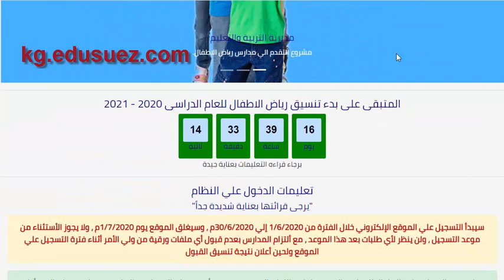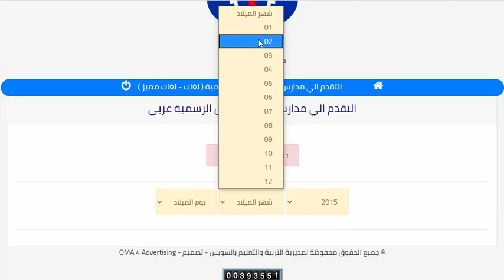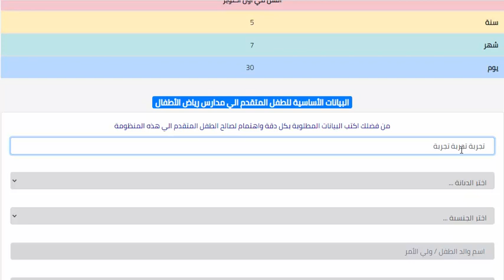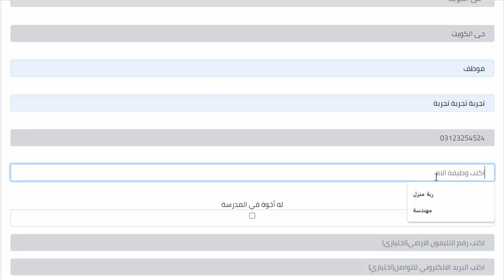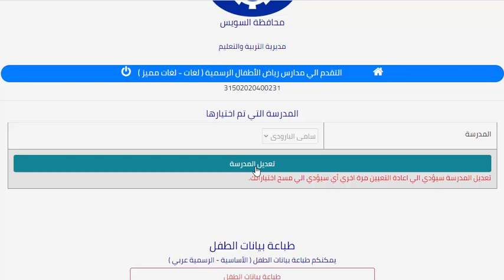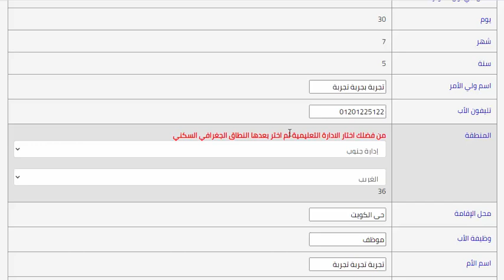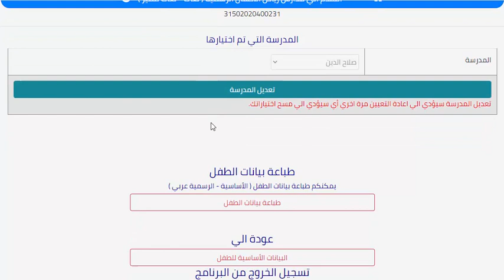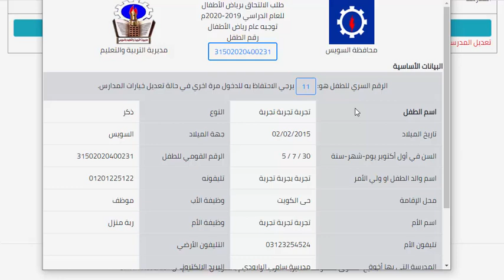التقدم للمدارس الرسمى عربى رياض الاطفال